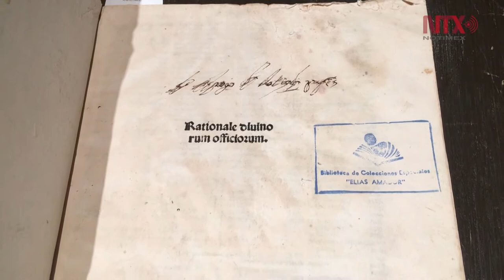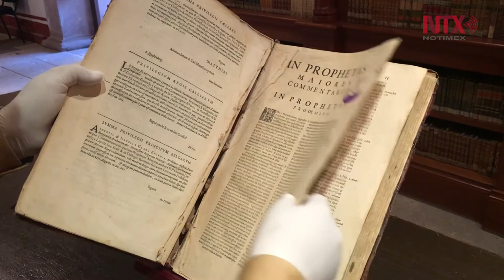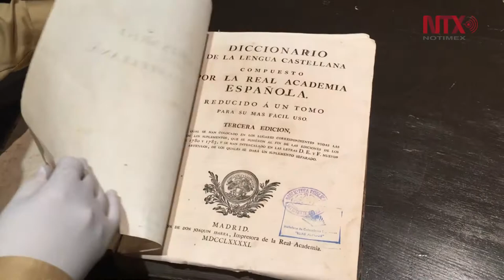Biblioteca Elías Amador, 185 años de resguardar acervo bibliográfico excepcional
La Biblioteca Elías Amador, 185 años de resguardar acervo bibliográfico excepcional.